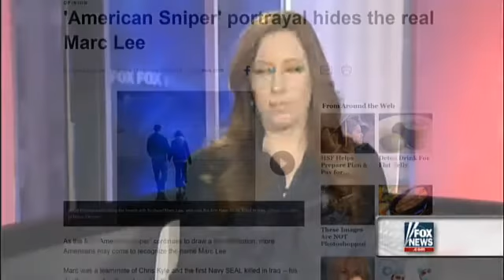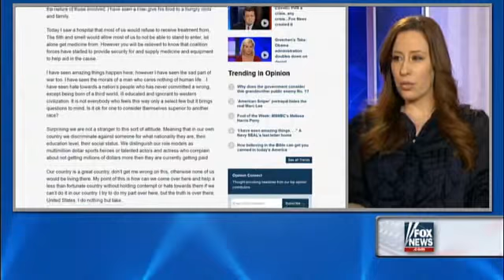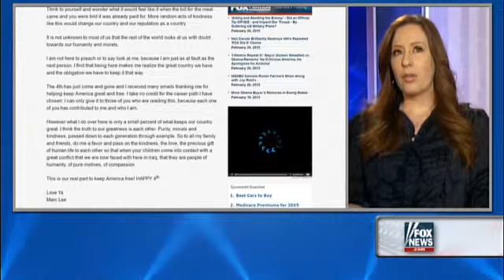American Sniper' portrayal hides the real Marc Lee